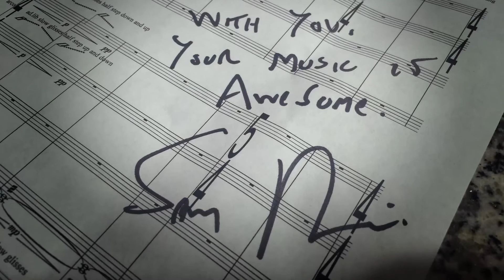Drag Me To Hell Rescore By Nan Zhang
Composer/Orchestrator/Mixer：Nan Zhang
Specially thanks to the original composer of DMTH：Christopher Young   and director：Sam Rami